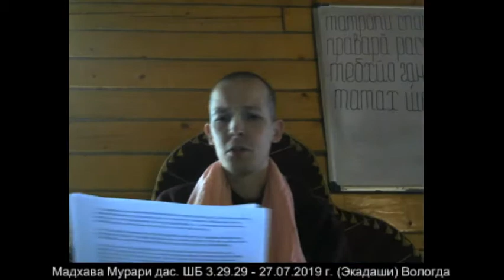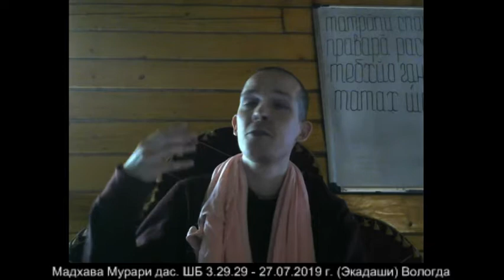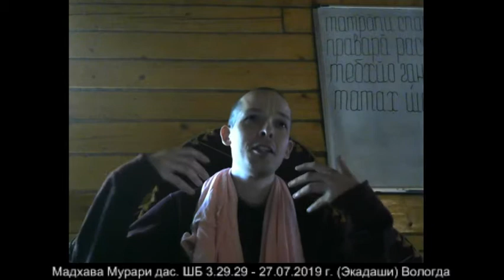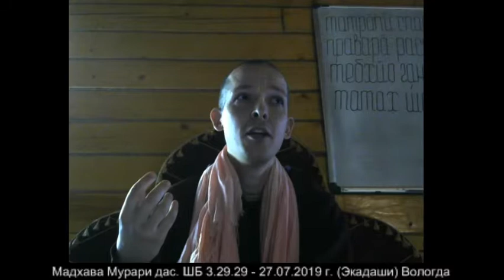Мадхава Мурари дас. ШБ 3.29.29 - 27.07.2019 г. (Экадаши) Вологда